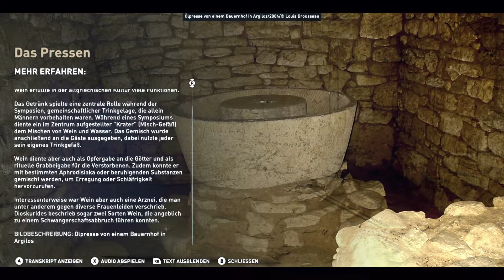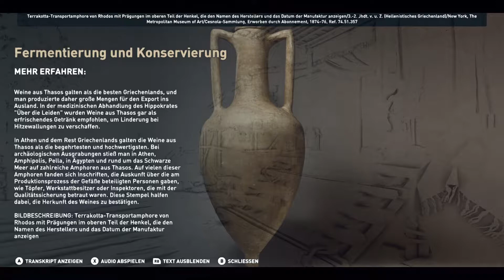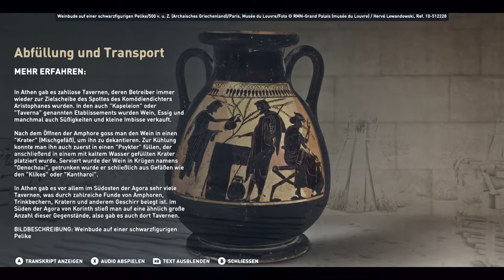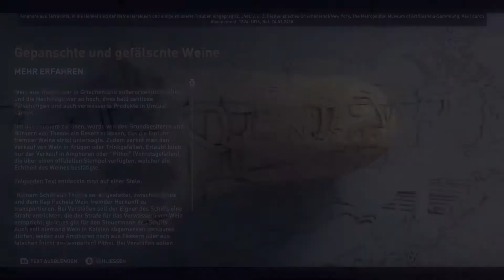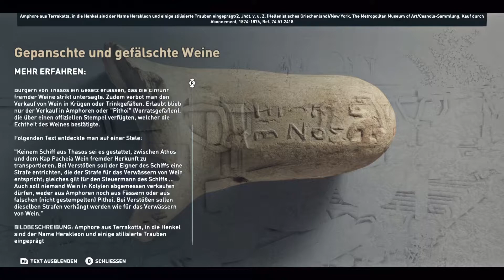Geschichte erleben - Griechenland - Tour 3 [Wein auf Thasos]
Entdeckertour: Herstellung von Wein